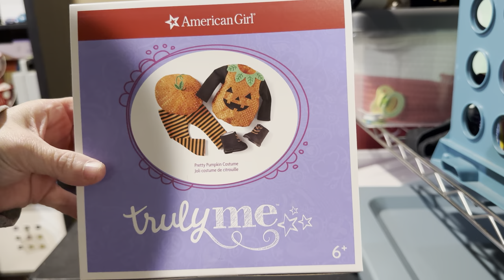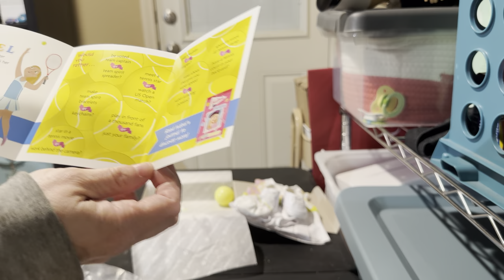Unboxing American Girl Isabel's Tennis outfit- Dolly Dreams Ep 854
Amazon Wishlist

I am aware these are just dolls. I have them because I have loved dolls my whole life. I make videos for adult collectors. If children are watching and something is mentioned that makes their parents upset, I will not tolerated that. It is your job to parent/monitor your children online. I have my own children to worry about parenting. Please do not ask for me to give you a doll. That will just make me block you from posting. If I'm doing a giveaway there will be a video about it.

I love doing giveaways, but I do need to set a few rules for them. Due to issues in the past. First and foremost you must be 18 years or older to enter and have a YouTube channel with your uploads. In the official giveaway I will post an approximate time and date the giveaway ends. Which I will do a second drawing for a winner, making a new winner video. I ask that winners to please pay for the shipping. Shipping must be paid within 24 hours.